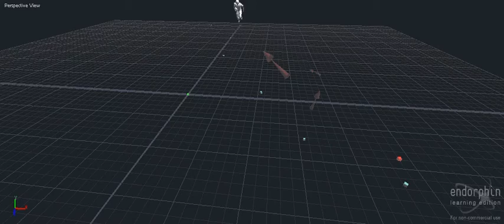Endorphin Tackle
He gets slowed up by the first guy and then the second guy makes him wonder if he's still in Kansas